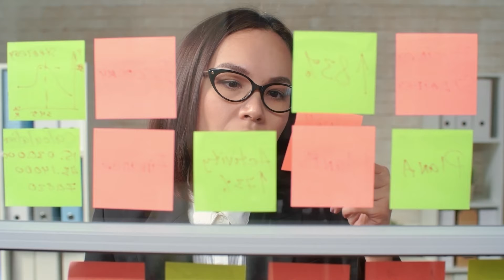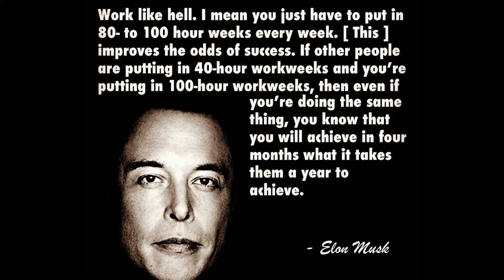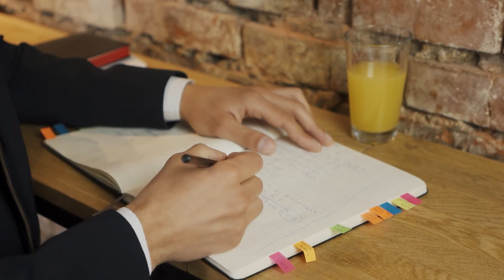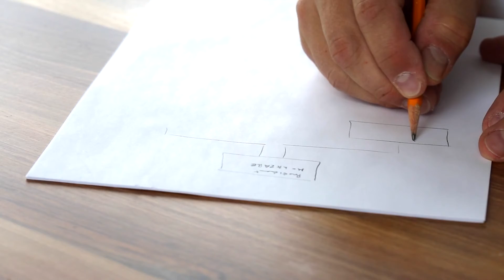How Hard should you Work?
Welcome to a new and fresh episode of "The CiBillion".

The Timestamps are as follows:-

0:00 Intro
4:54 What you want from Life
5:54 Hard Work
7:40 Smart Work
8:56 Combine Hard & Smart Work
9:46 Conclusion

In this video we will talking about how hard should you actually work. Now have you ever been confused as to how much effort should you put in every single day? Well, I don't know about you guys but I was confused as hell and I thought about it for a while.

Now that I have been doing some thinking, I finally know that correct answer as to how much should a person ideally work in the 24 hours given to him. I believe that this answer will differ from person to person as there are 7.8 billion of us on this planet.

Hence, there's no such plan where one size fits all. But if you want to know about how hard should you actually work then you should think about what you want from your life, if you want something big, so you should work hard, if not you can relax and enjoy a little bit.

Then you need to understand what hard work and smart work actually is. Watch the video till the end to actually understand both of them. Then you need to combine both of them in order to achieve wealth, fame and success in your life.

You should always know that hard work alone won't make you successful neither will smart work. You need both for success. But there are a few things that you need even more than hard or smart work. You need consistency and sustainability in the long run for becoming successful.

If you can have all the necessary factors needed for success such as consistency, sustainability, hard work and smart work, then you can achieve anything that you desire.

You can also ask a question on our forums.

Entering the Battlefield of Entrepreneurship ?

of the Entrepreneurs
by the Entrepreneurs
for the Entrepreneurs.